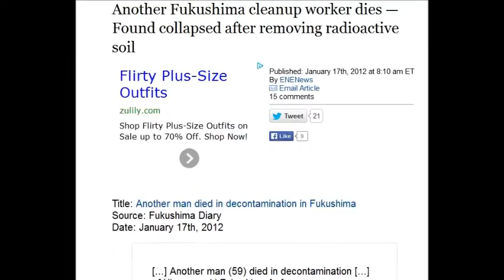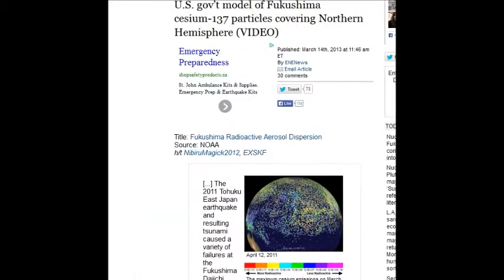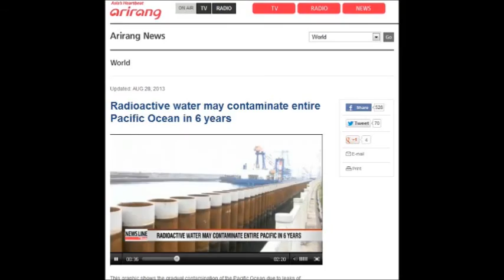Should Oxford University Students Taught by Wade Allison Get rec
Should his students get reimbursed or recertified or both ? Wade Allison (born 1941) is Emeritus Professor of Physics at Oxford University. Author of Radiation and Reason: The Impact of Science on a Culture of Fear .